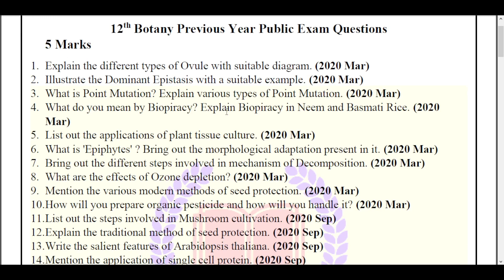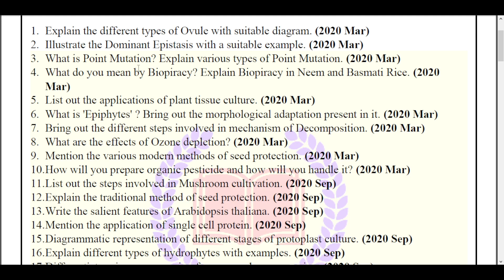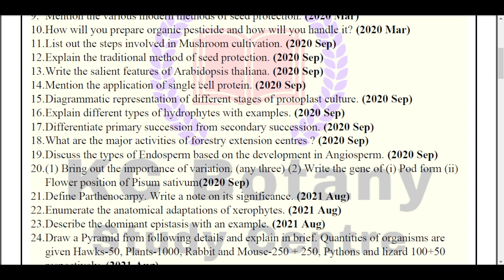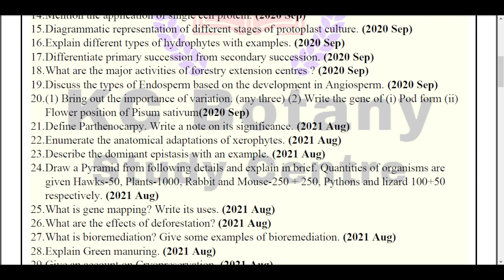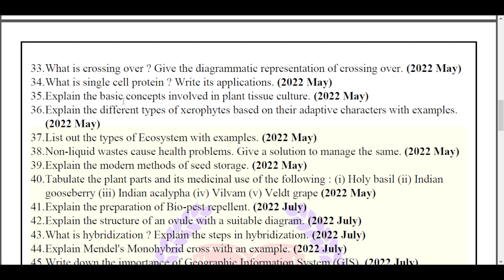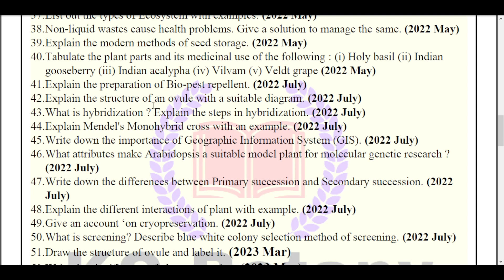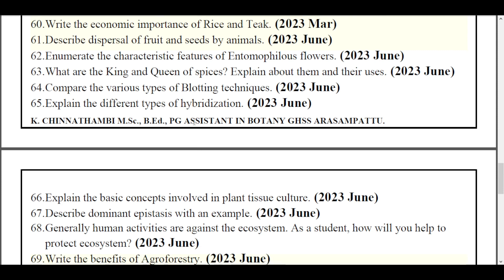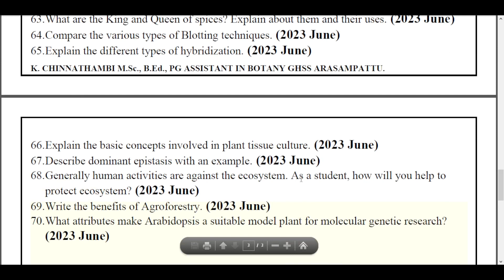12th EM Botany Important 5 Mark Questions| Public Exam 2024| 25 Marks Confirm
12th Botany Public Exam Most important question